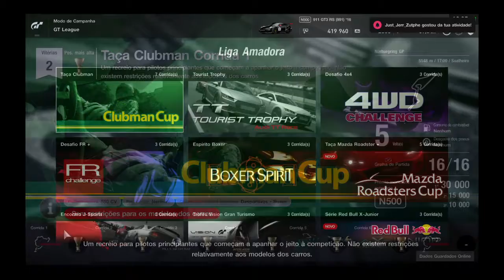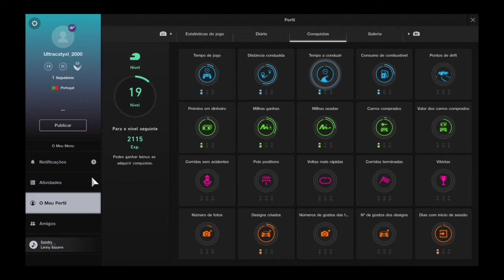Gran Turismo Sport|Ps4|Part3|Gameplay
Jogador:Ultracatyxl_2000